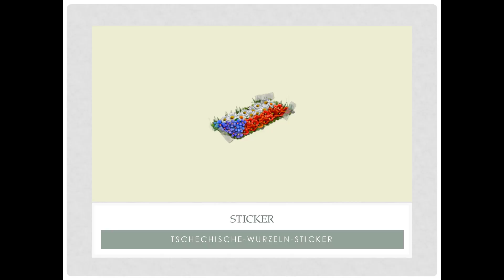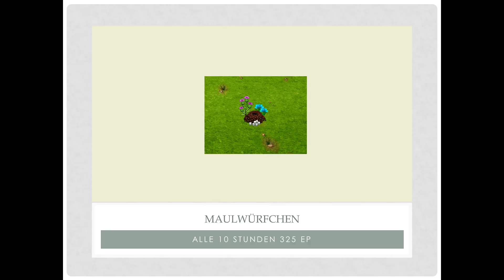Farmerama Länder-Events von Früher #4 "Tschechien"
Herzlich Willkommen auf Farmeramacrew

Verbesserungsvorschläge nehmen wir gerne in entgegen!

FarmeramaFanseite

Unsere Facebookseite

Usernames:

realfreack
Charlie2805
Farmeramacrew

Wer Farmerama noch nicht kennt hier ist der Link für dieses Spiel